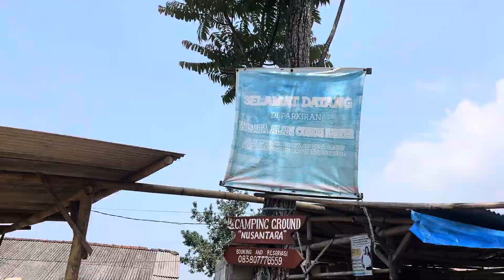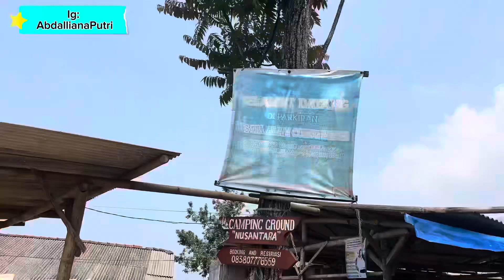BOBOK DI GUNUNG CAMP NUSANTARA | ADA KOLAM UNTUK ANAK LOH !!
1. Tenda

2. Lampu LED tenda bisa untuk outdoor (waterproof)

3. Terpal hitam

4. Senter kecil

5. Bangku camping

6. Matras angin

7. Flysheet

8. Meja camping

9. Alat masak

📽️ take video by

For emdorsement please dm my ig or email